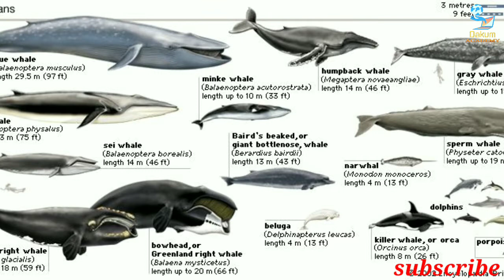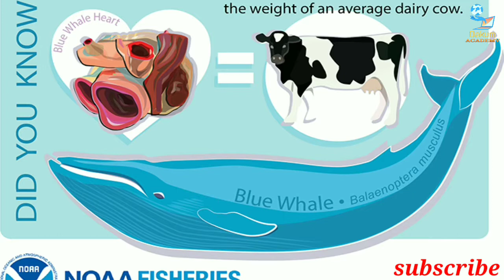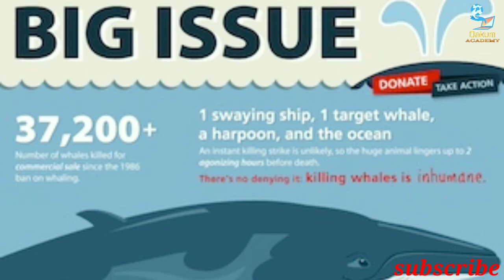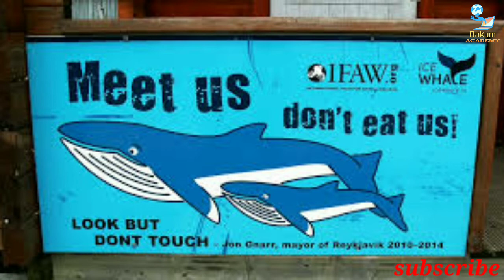ලොව විශාලම සත්වයා මිහිමතින් තුරන්වන ලකුණු/ඩොල්ෆින් ගැන/🐳 /whale fish/dekum academy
තල්මස්සු යනු සාගරයේ ජීවත් පෙනුමෙන් මත්ස්‍යයෙකු වැනි ක්ෂීරපායිී සත්ත්‍ව විශේෂ කීපයකට පොදුවේ භාවිතාවන නමකි.

තල්මසා ක්ෂීරපායියෙකු ලෙස මිස මත්ස්‍යයෙකු ලෙස නොසැලකේ. එයට හේතු කිහිපයකි. •තල්මසා ආශ්වාස ප්‍රාශ්වාස කරන්නේ පෙණහළු මගිනි. වෙනත් මසුන් මෙන් කරමල් වලින් නොවේ. තල්මසාට කරමල් නැත. තල්මසාගේ හිසේ ඉදිරිපස නාසය පිහිටා ඇත. ඉදිරියට පිහිනන විට නාස් සිදුරු වැසී යයි. ආශ්වාසය සඳහා තල්මසා සෑම මිනිත්තු 5 කට 10 කට වරක් ජලය මතුපිටට පැමිණේ. ජලයේ මීටර් 600 ක් පමණ ගැඹුරට පිහිනිය හැකි තල්මසාට ජලය තුල එක දිගට මිනිත්තු 45 ක් පමණ සිටිය හැක.

•තල්මසාට හෘදය වස්තුවද ඇති අතර උෘ උණුසුම් රුධිරය ඇතිට් සත්ත්වයෙකි.